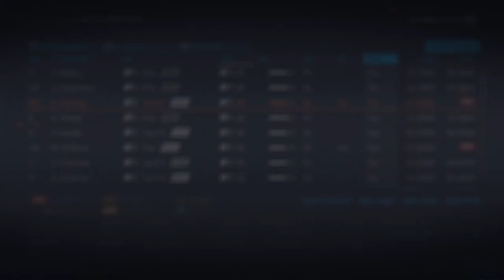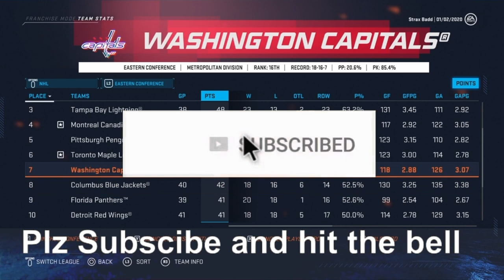"DADDY" DADONOV EMERGES! | NHL 20 Florida Panthers Franchise Rebuild | Ep3 Dec BOS, CAR, DET, CBJ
In episode 3 of the NHL 20 Florida Panthers Franchise Rebuild, we see Evgenii "Daddy" Dadonov emerge with some big goal scoring against teams like the Boston Bruins, Carolina Panthers, Detroit Red Wings and Columbus Blue Jackets!

GET NHL 20 HERE:
NHL 20 (XB1)
NHL 20 (PS4)